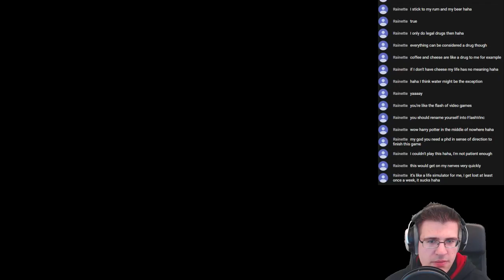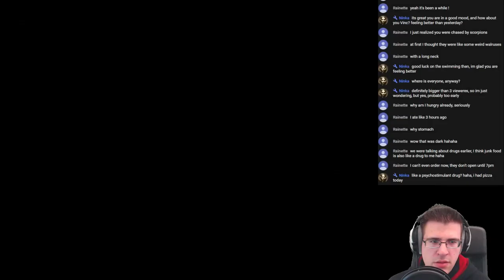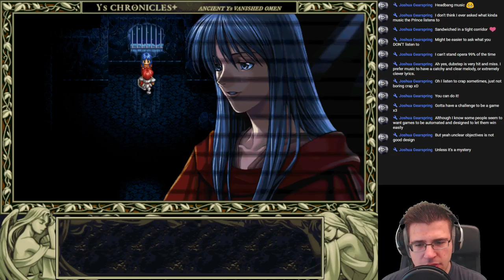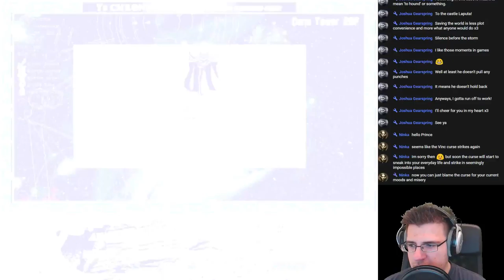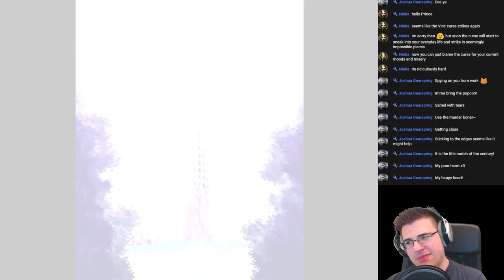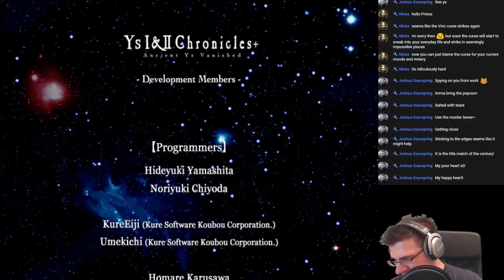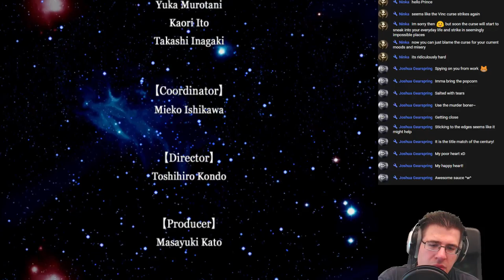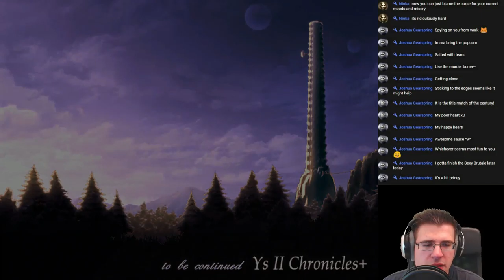Ys I Chronicles+ Movie Part 2 [Final]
My important Hardware:
CPU: Intel i7-4790k
GPU: AMD R9 290X
Microphone: t.bone SC450-USB